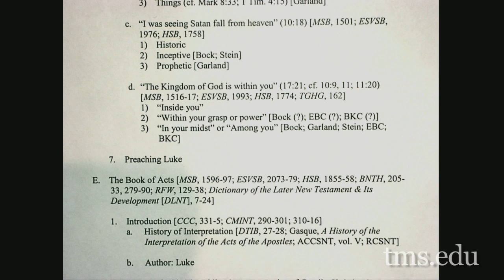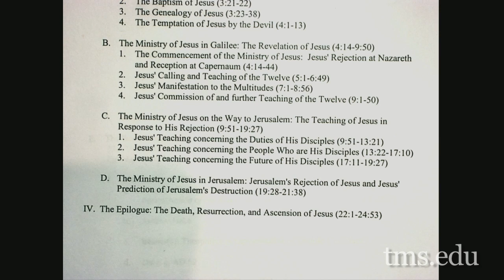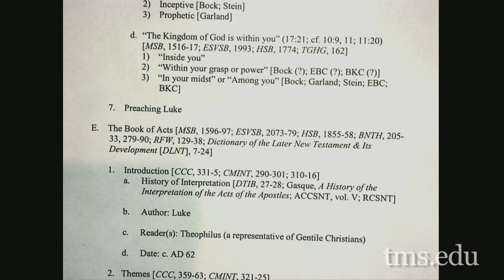New Testament Studies Lecture 20 "Luke: Conclusion"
"Luke: Conclusion"